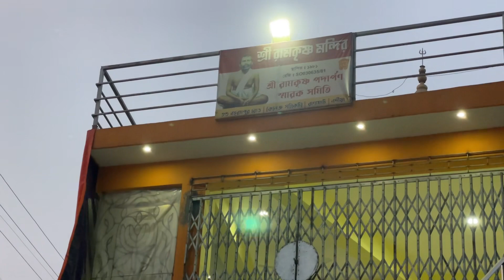Kolkata se north east ride start ho gyi he | north east tour plan | Kolkata explore | cycle ride